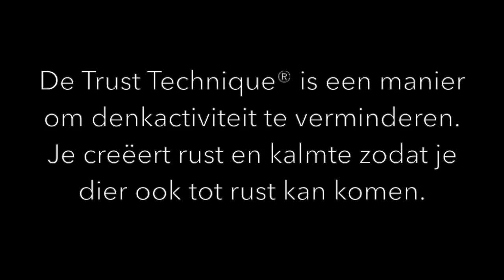Trust Technique sessie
Trust Technique sessie. Kijk voor meer info op